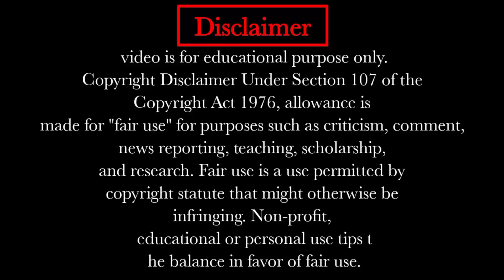South Actress YASHIKA ANAND had a Car accident. His friend traveling with him died 😭😭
yashika anand dead, yashika anand friend bhavani, bhavani death, bhavani dead, YASHIKA anand friends Bhawani death,

SouthActress YashikaAnandAccident was involved in a car accident on Saturday night at ECR near Mahabalipuram. His friend ValliChettiBhavani, who was traveling with him, unfortunately, died on the spot.

South Actress YASHIKAANAND had a Car accident. His friend traveling with him

best friend died
front died
best friend's death,
friend death,
road accident,
yashika Anand,
Indian South actress,
actors,
Bollywood actress,
Kollywood actress,
yashika Anand accident,
Tata harrier accident,
Tata cars accident,
Bollywood actress accident,
super car accident,
Kollywood actress accident,

Accidents Close Calls

HowToProtectYourselfWhileDriving?